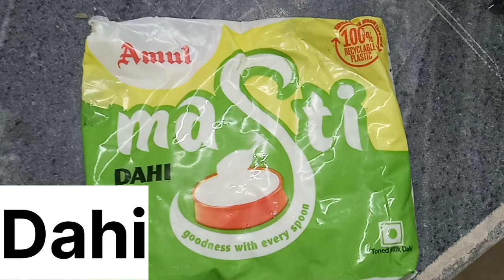Apke dog ko yeah vegetarian diet kar dega heavy 🦍|Best diet for your dog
From:-Dogs_rialto